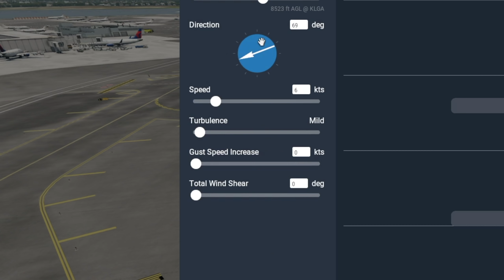Why New York La Guardia Is Such A BAD Airport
Today's Video: Why New York La Guardia Is Such A BAD Airport

Emil Trane
Patrick Fox
FalasiGamer
Alexander pace
Brady Brooks
OK
T Bone
C4 Shadow
CannedPig TV
pevetti
Tushar Agarwal
Cebu 516
Swiss001FanBoy
F. E kohlbrenner
TheBest RBLX
Stuntpilot22
Tim Kluttig
Ethan Glucroft
weebletter weed
Manuel Salmun

PC:
15" MacBookPro Touchbar (highest specs) for editing.

©Swiss001 2019